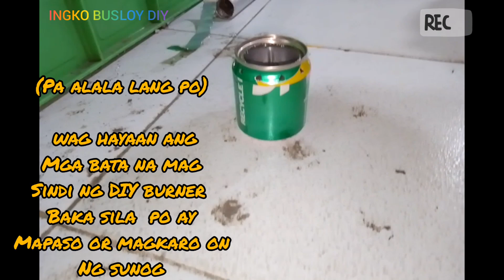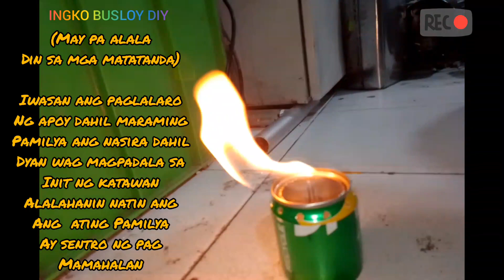HOW TO MAKE A DIY BURNER